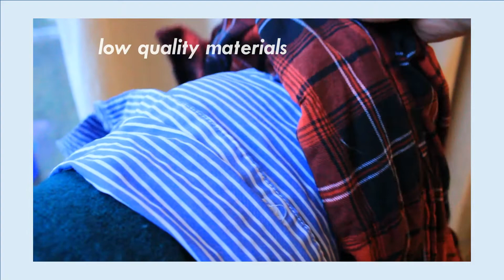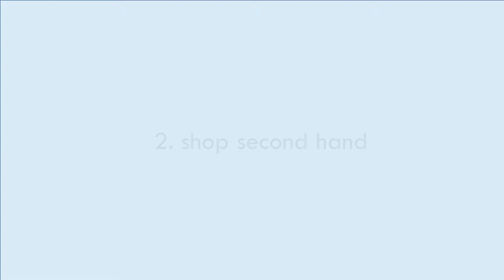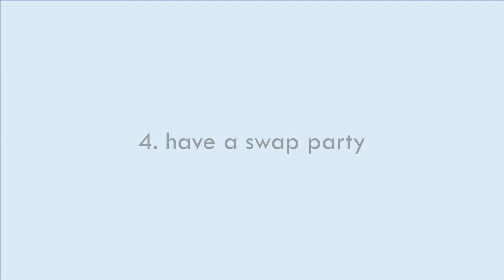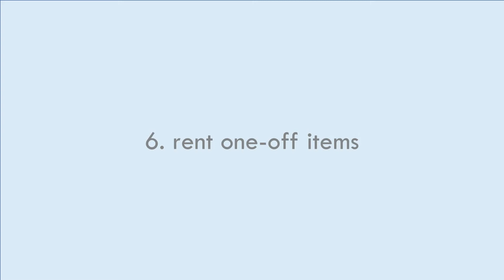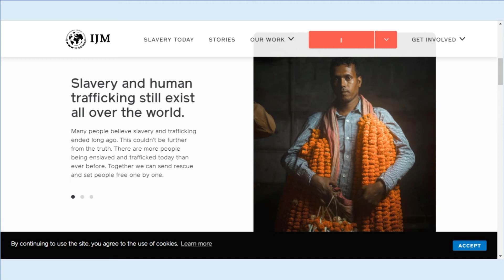Slow Fashion Explained | The Slow Living Guide Ep.6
Welcome to Episode 6 of the Slow Living Guide, where I chat about slow living and give a summary of the main slow living niches. Today I'm going into slow fashion and the importance of shopping in a sustainable and ethical way. Slow fashion is an antidote to fast fashion, an industry that fuels human trafficking and wrecks the environment, so it's super important to get educated on it.

Also, Slow Fashion is a topic pretty close to my heart so I'll probably discuss it in more detail in future videos, so do make sure to subscribe and hit the notification bell so that you don't miss those.

Chapters:
0:00 An Introduction to Slow Fashion/Fast Fashion
1:24 Exploitation Illustration
2:57 An Introduction to Shopping Sustainably
3:26 Low Cost Slow Fashion Ideas
6:03 Slow Fashion In a Nutshell